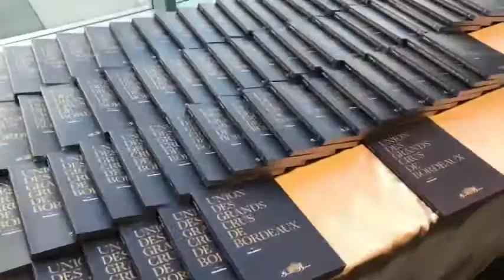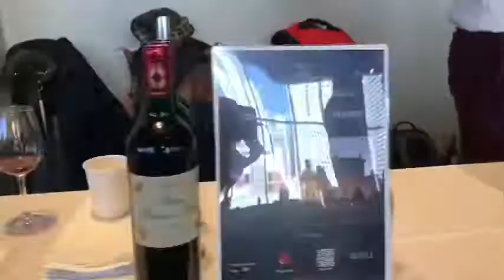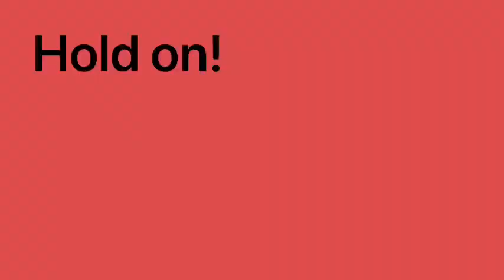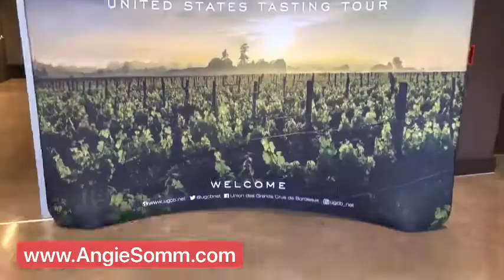2017 Bordeaux Review @ Union des Grands Cru Tasting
1/24/2020 Union des Grands Crus de Bordeaux tasting in San Francisco. Come with Angie to see which wineries shine in this less than ideal vintage, and see short interviews from representatives from those outstanding wineries!